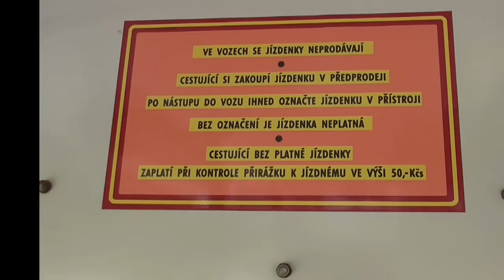Jízda v historickém trolejbusu Škoda 9TrHT26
V Plzni jsem se 3.5.2015 svezl v historickém trolejbusu Škoda 9TrHT26. Byla to nostalgická vzpomínka :-).

Poštu mi můžete posílat na adresu: Jaroslav Kovář, P.O.Box 163, 304 63 Plzeň 1

Hudba: YT - Sophomore_Makeout
Hudba v outru: P-Holla - Do It For Love